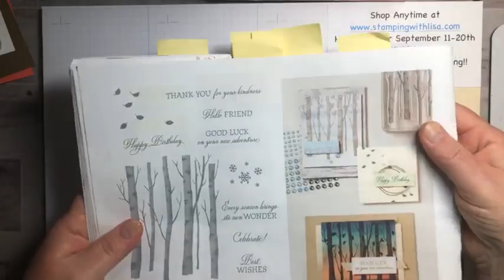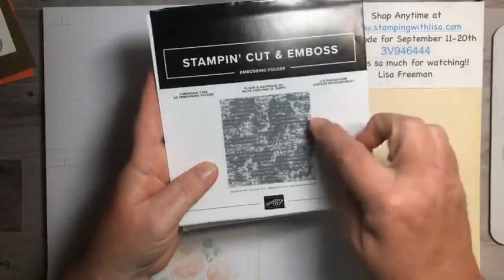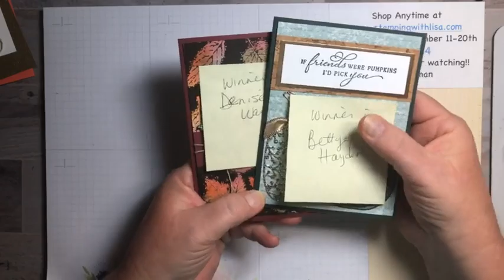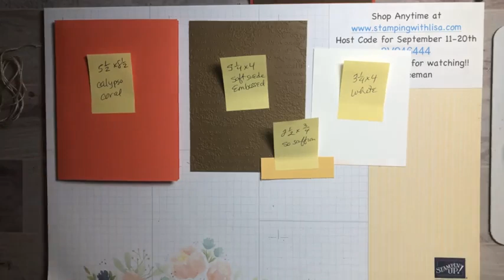Tips for Creating an Amazing Sunset Scene with the Welcoming Woods Stamp Set!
In this video, I will show you how to create this beautiful sunset in the background of the Welcoming Woods Stamp Set from Stampin Up!